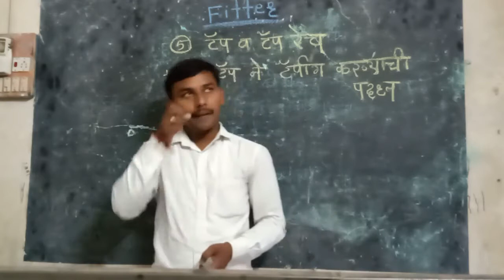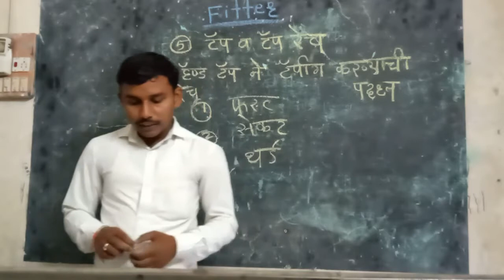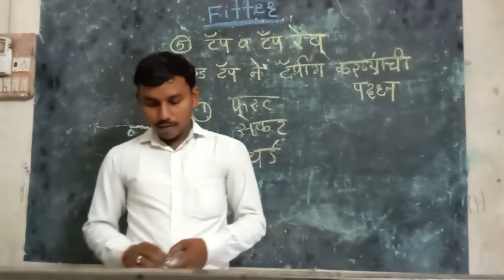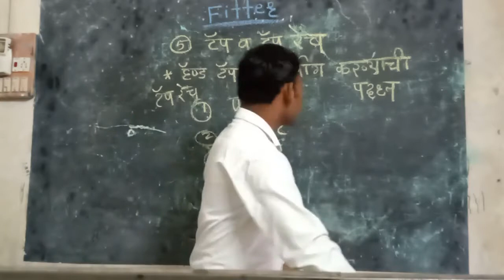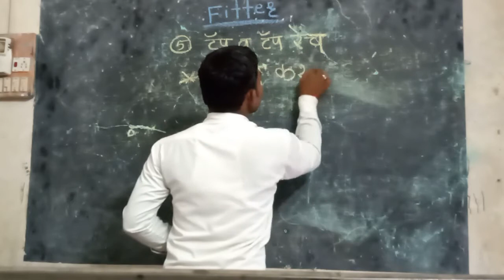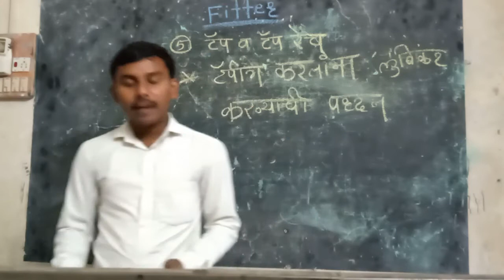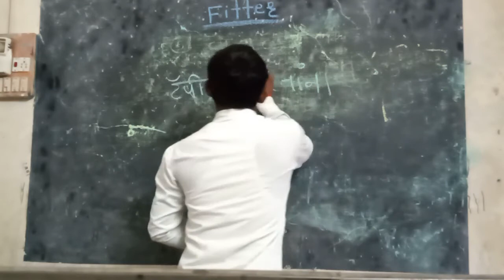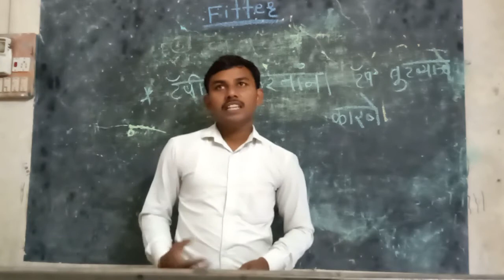टॅप व टॅप रेच Fitter 1 Year